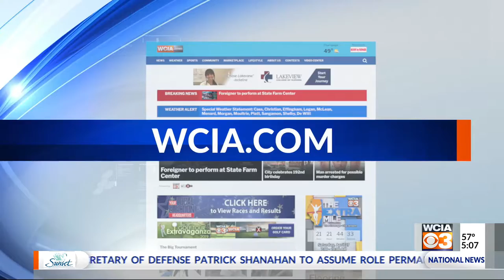Deland Weldon money